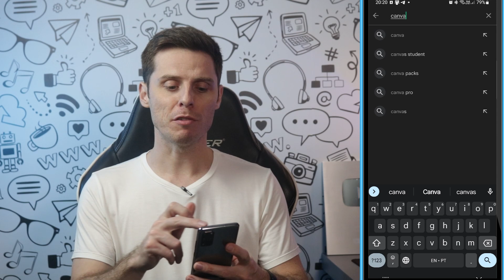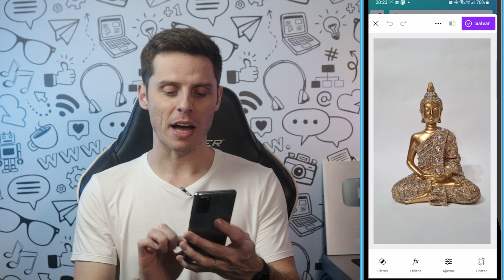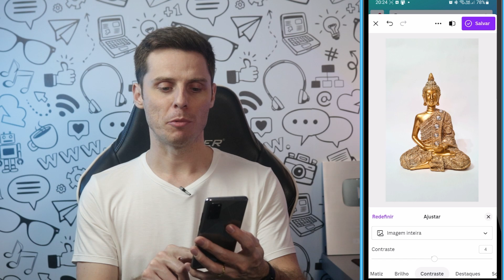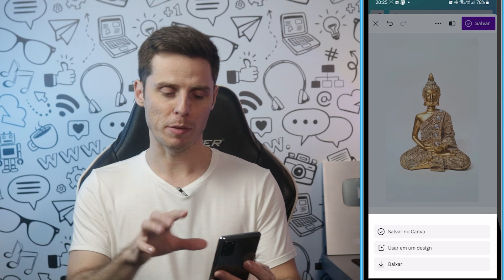📸 Fotos que Vendem! Como Tirar boas FOTOS DE PRODUTOS usando o Celular gastando R$ 1,50?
Somente com seu celular é possível criar fotos bem legais dos seus produtos. Quer aprender? Vem comigo!

0:00 Como tirar fotos legais usando seu celular
0:40 Seja bem vindo
1:03 Tire fotos para divulgar seu produto
2:11 Importância da foto de qualidade
2:40 Como montar um mini estúdio
3:35 Iluminação básica para fotos
4:20 Como fazer o tratamento das fotos
6:55 Salvando sua foto
7:25 Inscreva-se no Canal

Usando um celular simples e com a técnica correta, é possível tirar fotos legais e dar um tratamento diferenciado para divulgar seus produtos.

Neste vídeo eu vou mostrar como você pode montar um mini estúdio de fotografia usando somente uma cartolina gastando menos de R$ 1,50 e também como você vai usar seu próprio celular para dar um tratamento e deixar suas fotos bem legais.

Este vídeo é mais voltado para quem possui um produto físico, para quem precisa tirar foto do produto para divulgar na internet, seja no seu site, no WhatsApp ou nas redes sociais.

Ou se você quer aprender a tirar umas fotos de produtos para oferecer isso para seus clientes, você também pode usar essas técnicas para fazer uma renda extra.

E eu vou te mostrar todo o processo desde a montagem do cenário, fotografia e também um tratamento final para deixar a foto do seu produto com uma aparência bem bonita.

Pode ser qualquer produto. Claro que quanto maior for o seu produto será necessário adaptar o seu espaço para tirar a foto dele, mas o conceito será o mesmo.

Beleza? Vamos aprender como tirar boas fotos de produtos? Então vem comigo!